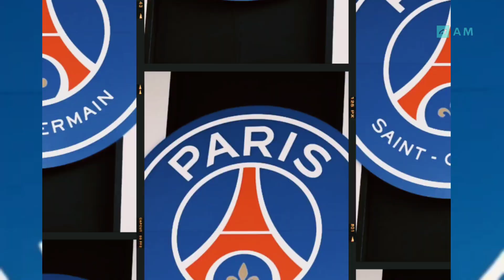BINTANG PSG INI MENGAKU SENGSARA SAAT DI BARCA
Bintang PSG Ousmane Dembele mengakui, dirinya cukup sengsara selama memperkuat Barcelona sampai akhirnya dia hijrah ke klub raksasas Ligue 1 Prancis. Dembele, seperti diketahui, angkat kaki dari klub Catalans untuk bergabung ke klub ibu kota Prancis dengan nilai transfer mencapai €50 juta. Di PSG, performa pemain internasional Prancis itu perlahan membaik. Dia pun bercerita bagaimana 'neraka kecil' dia ketika masih berbalut seragam Los Blaugrana. Saya sangat sengsara di Barcelona, Mereka berada di periode yang sangat sulit. Lalu, sedikit demi sedkit selama beberapa tahun, segalanya jadi lebih baik," lanjutnya. Itu adalah evolusi logis dari para pemain profesional muda yang telah mengubah banyak hal selama bertahun-tahun.